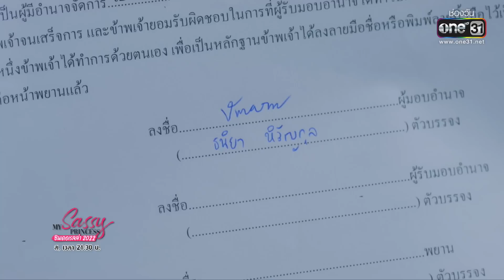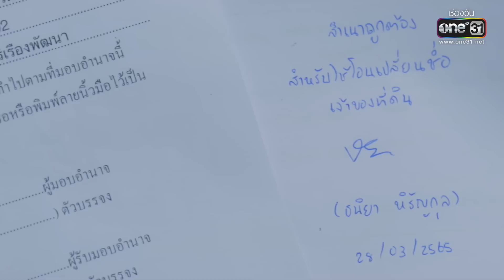ตกหลุมพรางสาวใสซื่อที่ชื่อซิน | รวมซีนเด็ดประจำสัปดาห์ My Sassy Princess ซินเดอเรลล่า2022 EP.06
📍 รับชม MySassyPrincess ตอน ซินเดอเรลล่า 2022 ทุกวันเสาร์ 21.30 น. ทาง
📍ดูย้อนหลังที่แรกก่อนใคร ได้ที่

oneD ดูละคร ซีรีส์ วาไรตี้ ซิตคอม ฟรี!

ซิน (เอินเอิน) ลูกคุณหนูตกอับ ที่ต้องแบกรับมรดกหนี้ก้อนโตที่แม่เลี้ยงได้ก่อไว้ เธอจึงดิ้นรนทำทุกวิธีทางเพื่อหาเงินมาใช้หนี้ รวมไปถึงการออกตามหาผู้ชายหล่อ รวย มาช่วยดูแลภาระหนี้สิน จนเมื่อซินได้บังเอิญมาเจอกับ ภูผา (แบงค์) หนุ่มนักธุรกิจทายาทบริษัทผลไม้แปรรูปที่ตรงตามสเปคที่เธอกำลังตามหาซินจึงพยายามทำทุกทางที่จะคว้าหัวใจของภูมาครอง
เพื่อหวังที่จะมีชีวิตใหม่ที่ไร้หนี้!

ความรักครั้งนี้จะโรยด้วยกลีบกุหลาบเหมือนในเทพนิยาย หรือจะวุ่นวายอลหม่าน ติดตามได้ใน ซินเดอเรลล่า 2022 ออกอากาศทุกวันเสาร์ เวลา 21.30 น. ทางช่องวัน 31 และดูออนไลน์ได้ทาง oneD